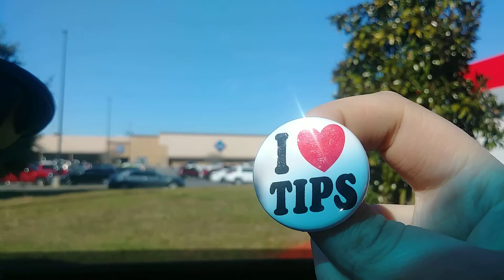Doordash new years eve 2018 2019 Pensacola Florida run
Please see my friend Jennifer's channel on YouTube
The positive life

Become a DoorDash driver! Earn up to $25/hour and get a $50 bonus after 100 deliveries in 60 days for signing up here:

Luv ya!

Just a all around fun channel!

Showgirlltd.com

send gifts,
giftcards,
gas cards,

my equipment..

glass protector
phone case
50" tripod

As always...